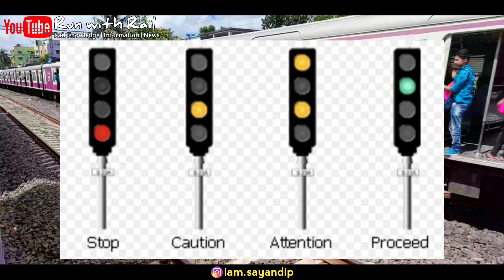How can the Locopilot of a train know which station is coming ahead ? | Indian Railways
● Introduction
Hii friends my name is Sayandip.In this channel you get all types of informative videos about Indian railways in Bengali.

☆ All right to above Music Lebel and no copyrights infringement intended